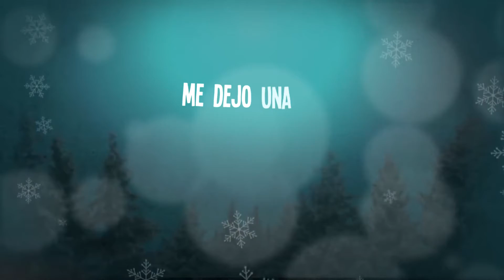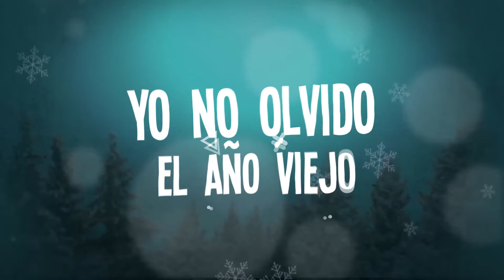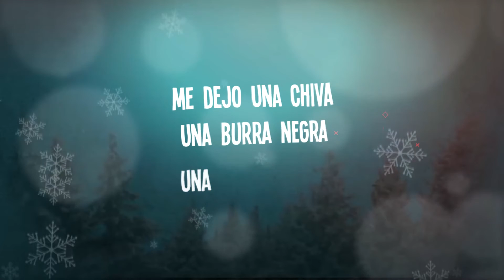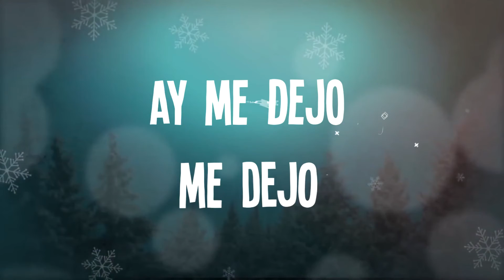BANDA MISTERIOSA | EL AÑO VIEJO